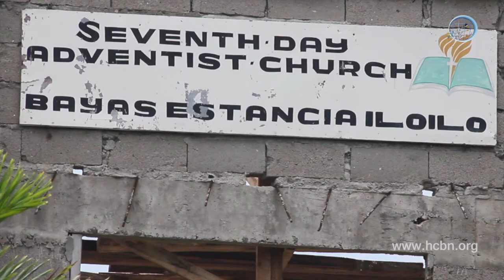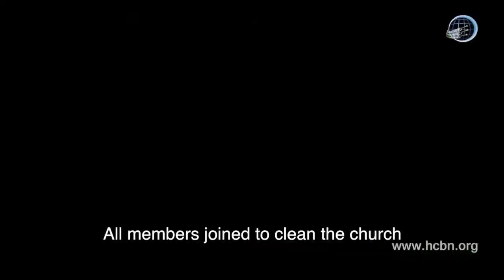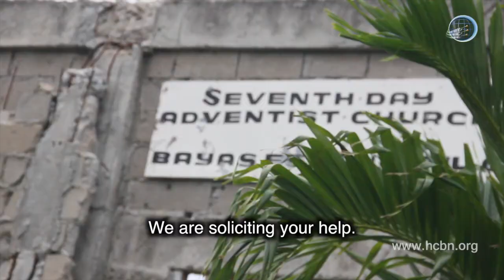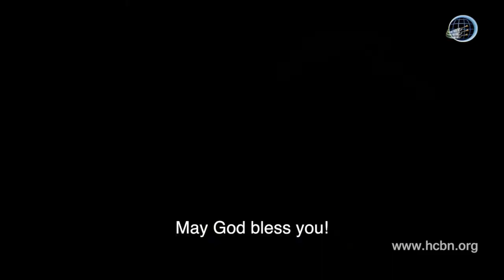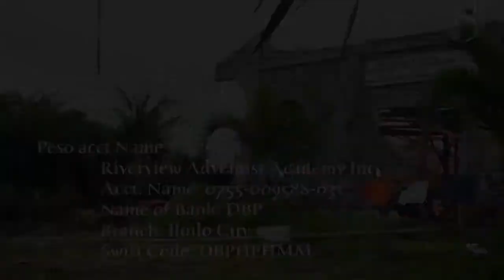Bayas SDA Church Building